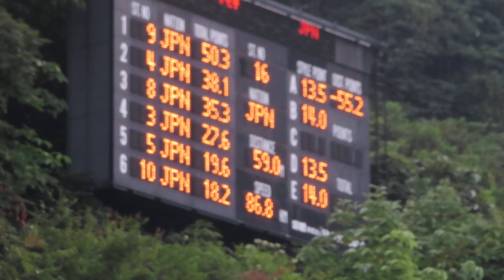鴨田大綺 選手 2019チャレンジカップ大倉山 １本目 59メーター 2019/08/03(土) 大倉山ジャンプ競技場